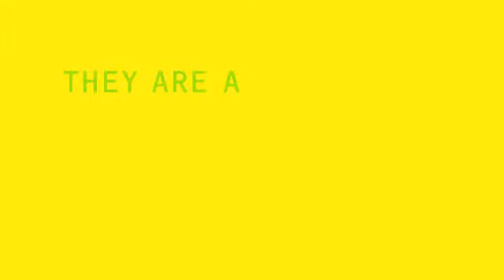Food and you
One in seven people on our planet go to bed hungry. Yet eighty per cent of these people are directly involved in food production. If they are producing and collecting food, how could they be missing out?

Want to know how to be part of a better food future? Watch this, the first of three animations that journey through the broken food system and explore the ways that we can build a world where everyone has enough to eat, always.